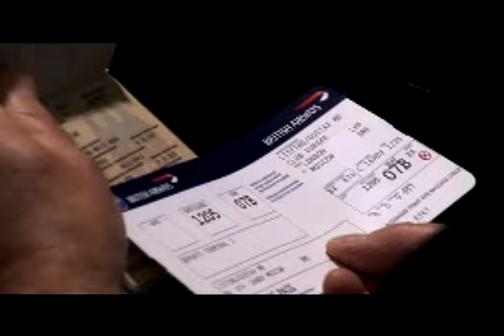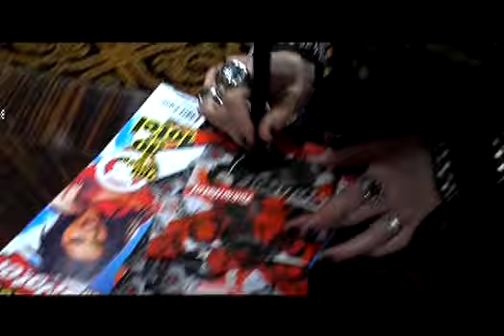Tokio Hotel in Moskau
Tokio Hotel in Moscau